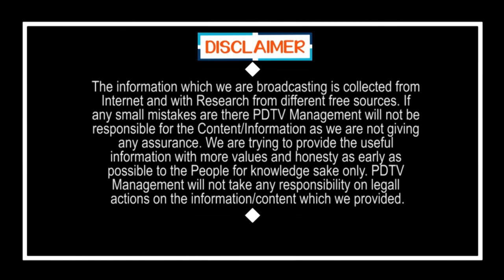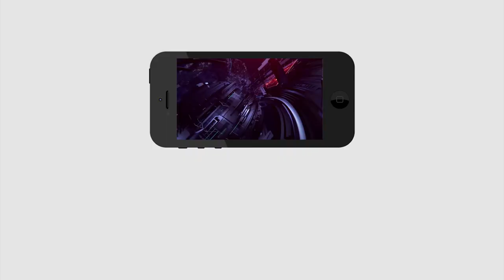BJP and Janasena Alliance BreakUp Date Fixed | బీజేపీ-జనసేన బ్రేకప్ డేట్ ఫిక్స్..?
బీజేపీ-జనసేన బ్రేకప్ డేట్ ఫిక్స్..? | BJP and Janasena Alliance BreakUp Date Fixed | PDTV News